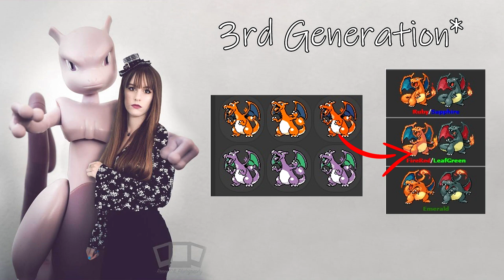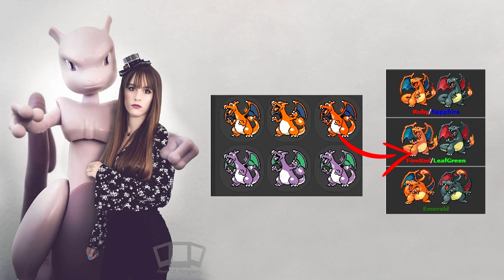Drastic Changes Made to Gen 2 Shiny Pokemon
In today's video, I discuss all the drastic changes made to generation 2's shiny Pokemon! Some Pokemon over the years have received a slight alteration in their colour pallets, and I just find that so interesting!

Song: Pokémon Sun and Moon: Lillie's Theme [Lo-fi Remix]

Artist: GlitchXCity